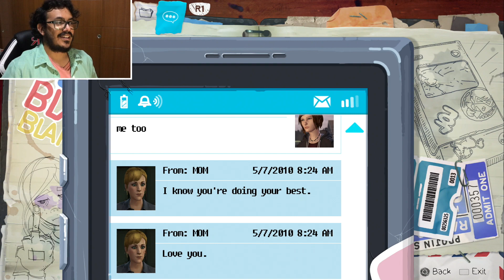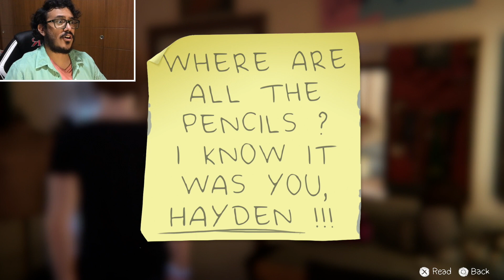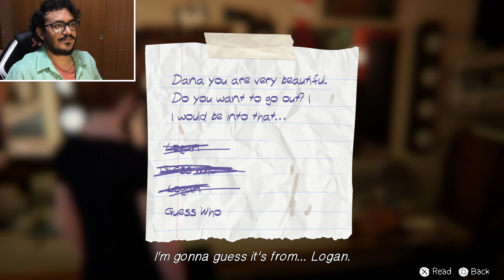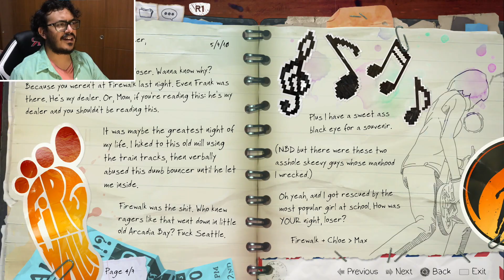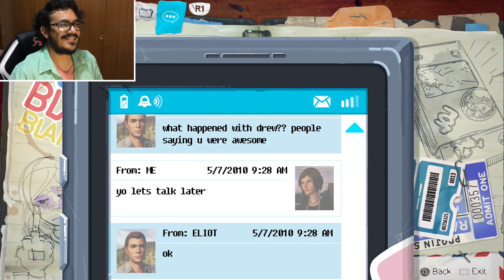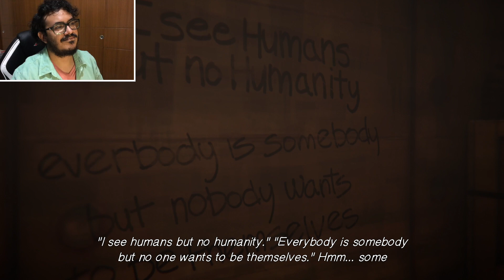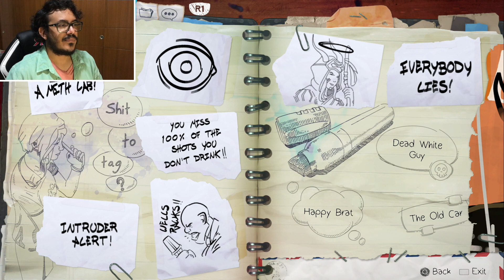LiS: Before the Storm [5] - Newfound Trust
Chloe is finally trying to get to class! Suddenly, though, a Prescott interrupts and then Rachel gets to us so... I guess Chloe's just NOT going to chem today... instead, another close encounter with a train!
Non-copyright song used:
- Broken by Top Flow Production